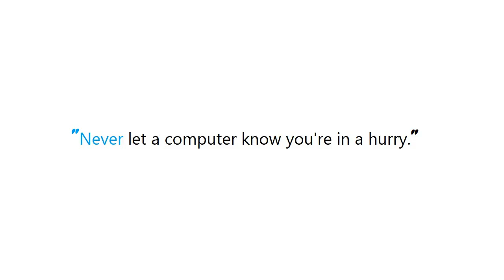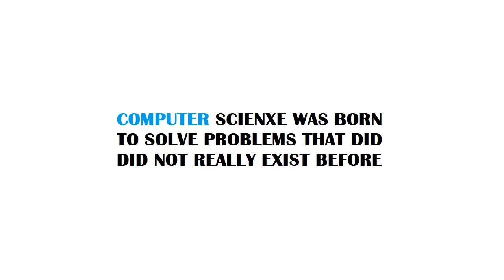PYTHON : Replacing column values in a pandas DataFrame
Guide : [ PYTHON : Replacing column values in a pandas DataFrame ]